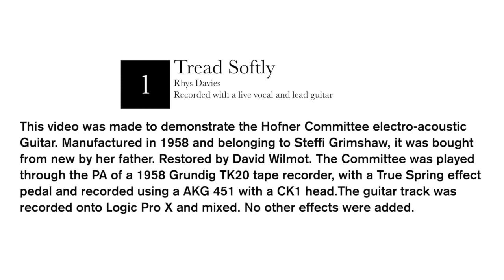Tread Softly (for you tread on my dreams) Rhys Davies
A live vocal and lead guitar performance to demonstrate the Hofner Committee semi acoustic guitar (1958) owned by Steffi Grimshaw and bought new by her father. Restored by David Wilmot. I played it through the PA circuit from a Grundig TK20 tape recorder, also dating from 1958, with a True Spring reverb pedal. Recorded onto Logic Pro X and mixed - no further EQ or FX was applied.